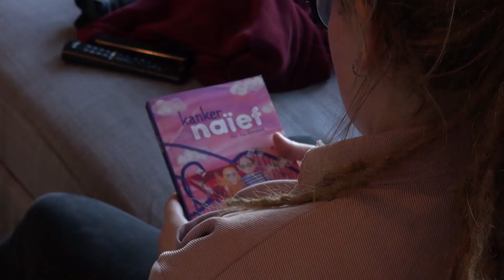Jiva zoekt een toffe baan!